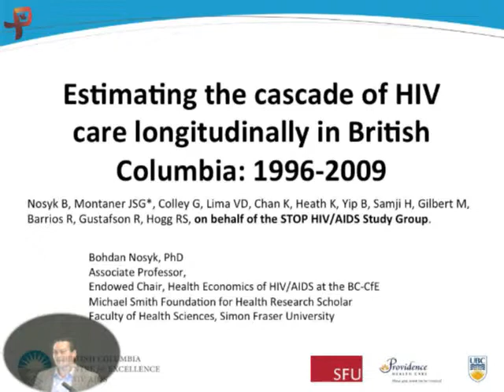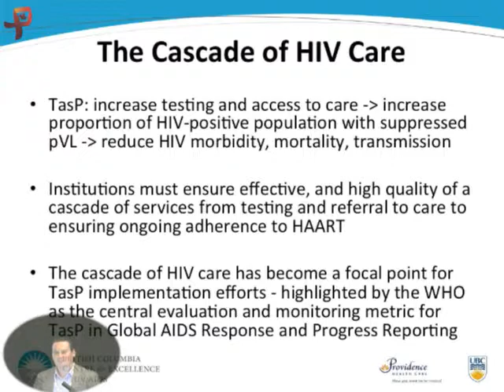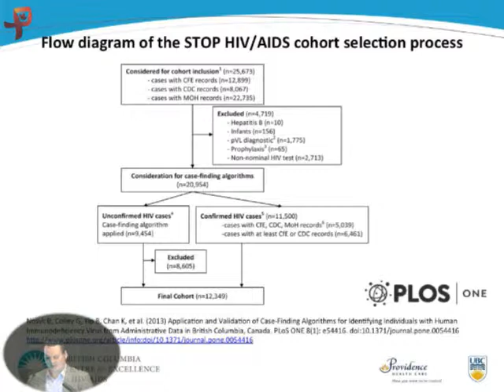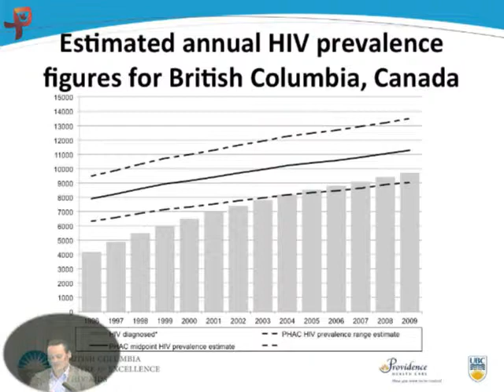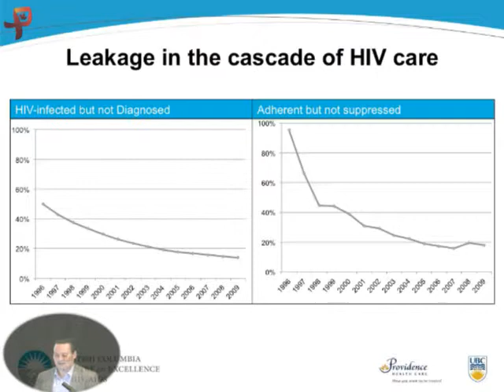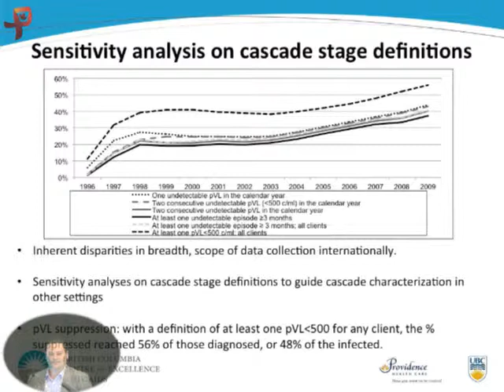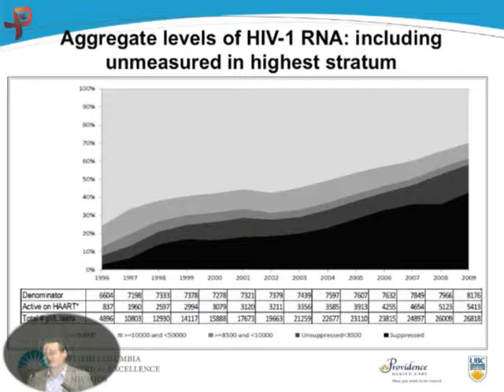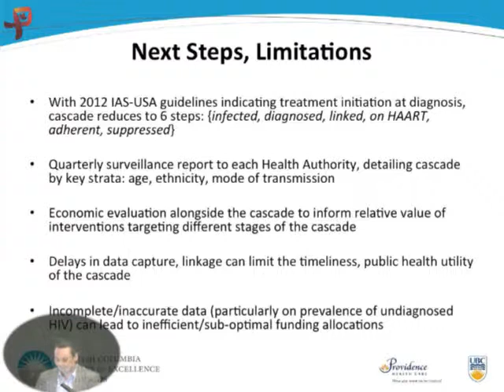Dr. Bohdan Nosyk speaks on Treatment as Prevention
Cascade of care

The HIV cascade of care represents a focused approach for implementing Treatment as Prevention, illustrating the steps in care and support for those living with HIV/AIDS. The second afternoon session featured presentations that examined the various stages in the cascade of care.

The 2013 Treatment as Prevention Workshop is a single track meeting with daily plenary, debates, oral abstract, and poster sessions. Each oral session has abundant time dedicated to open discussion, providing an opportunity for participants to share their experience to date, as well as protocols, preliminary findings and future plans and needs. and made available online after the workshop. Open discussions are not recorded, however, and only delegates in attendance may participate.